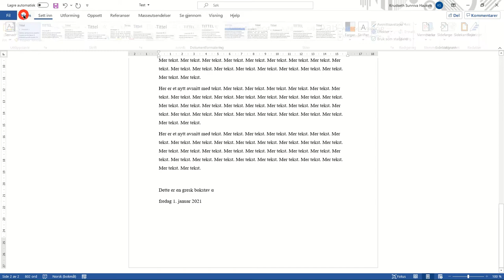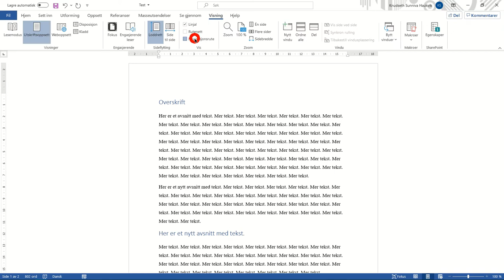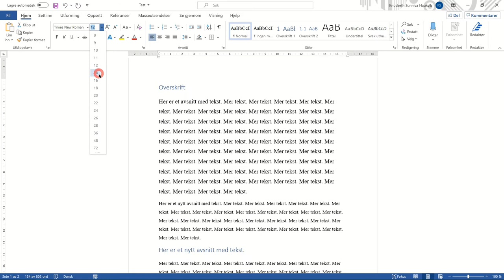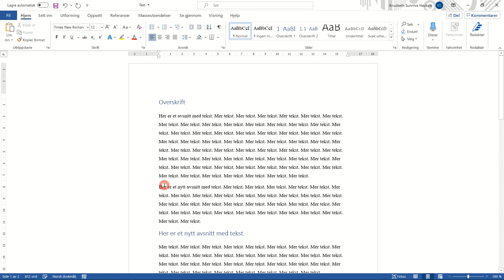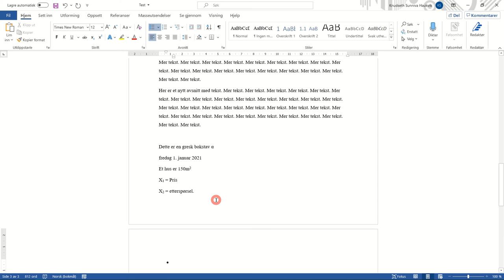803 Formatere skrift, avsnitt, lister